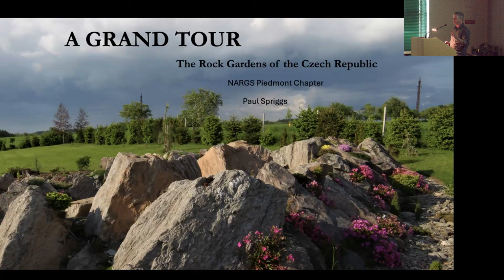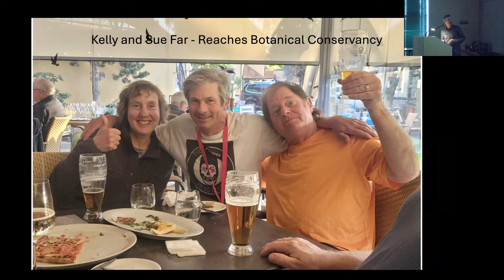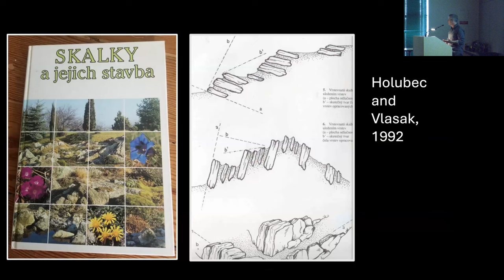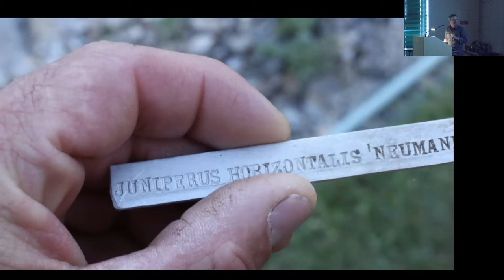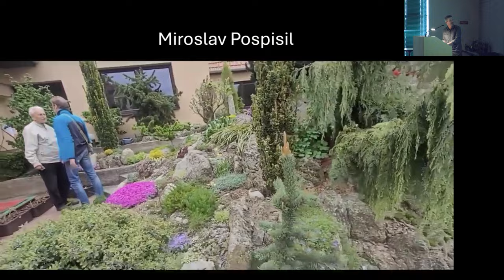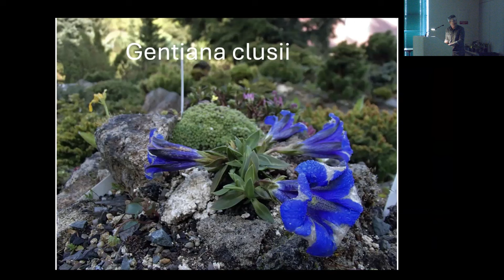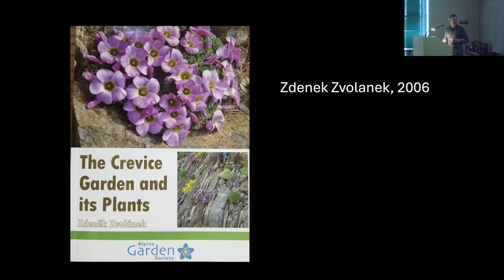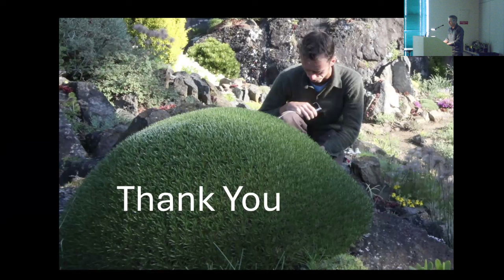NARGS Talk - Paul Spriggs - "A Grand Tour: Experiencing the Rock Gardens of the Czech Republic"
Presented by Paul Spriggs, Crevice Gardener and Author, with introduction by Bobby Ward, NARGS Piedmont Chapter Program Chair on March 16, 2024.

In the past 10 years, Paul Spriggs has visited the Czech Republic 4 times on his quest to become the best rock gardener he can be. During each of these visits, Paul had the opportunity to go 'behind the scenes', accessing gardens that are rarely seen by western eyes, meeting their owners, and learning their secrets. The rock gardeners in The Czech Republic have experienced a heyday in recent decades which has established them as one of the worlds great rock gardening cultures. In this presentation, Paul will explore the reasons for this as he guides us on a tour of rarely seen gardens, their people, and their plants.

Visionary Gardeners - Webisode featuring Paul: "West Coast Rock Gardening"

This program was originally presented live in-person and online and was recorded using a video conferencing service.